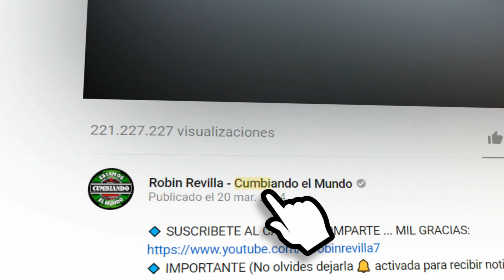YO SOY TU MAESTRO GRUPO PESADILLA DE MOISES REVILLA